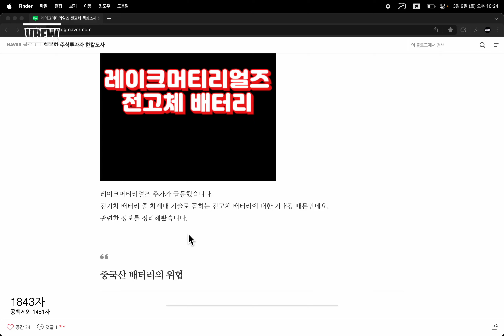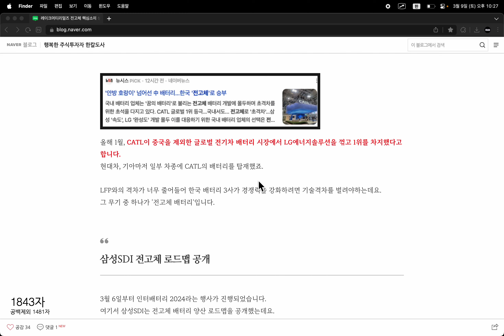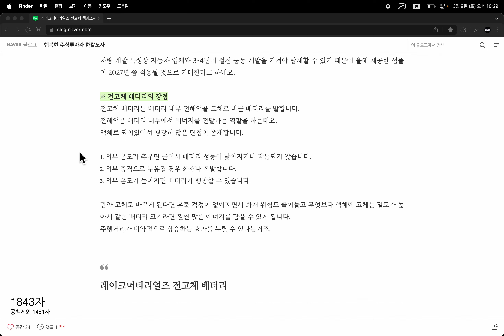레이크머티리얼즈 전고체 핵심소재 생산